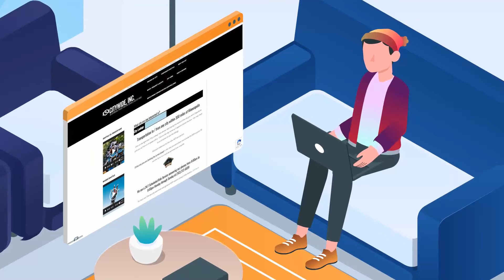MSP Pickup Video 1080p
Citywide Private Ride Shuttle vs traditional MSP shuttles.